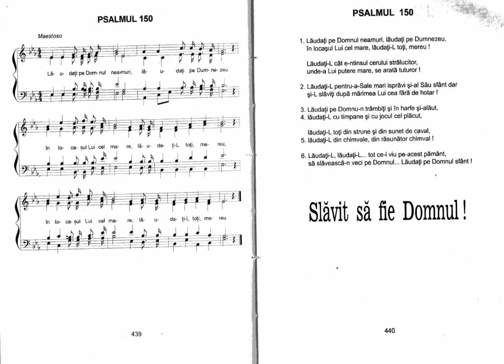Psalmul 150 interpretat de Grupul Comorile Harului din Cântarile Psalmilor de Nicolae Moldoveanu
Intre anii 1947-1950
Din culegerea Cantarile Psalmilor
Editura Comorile Harului (Deva)